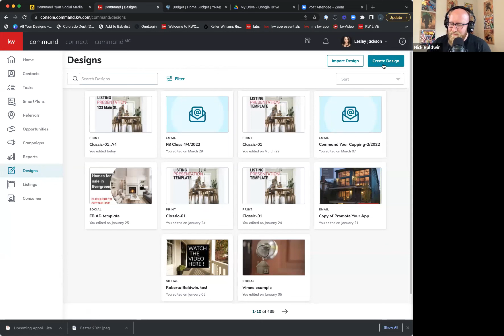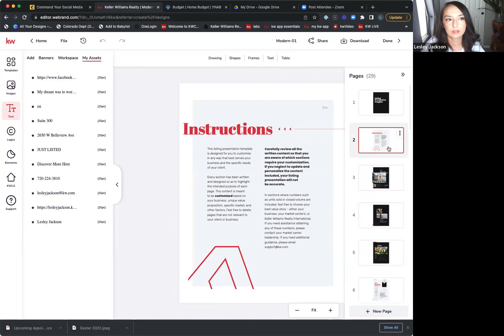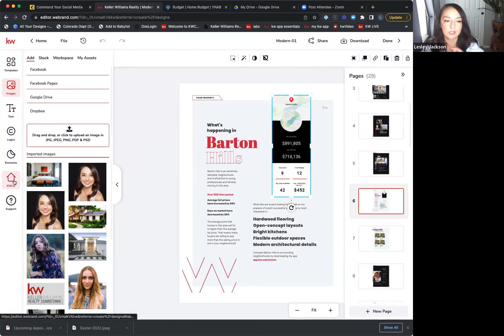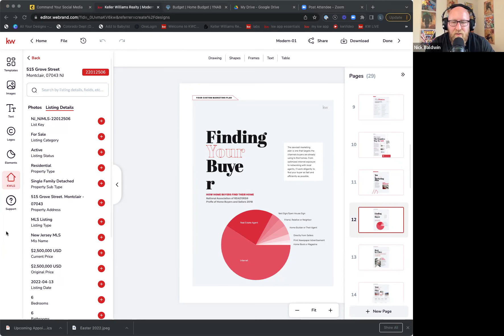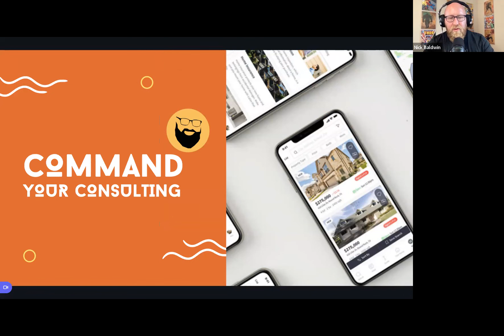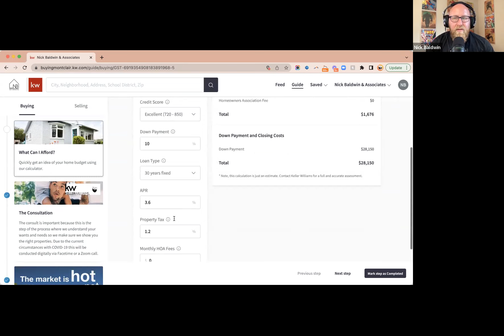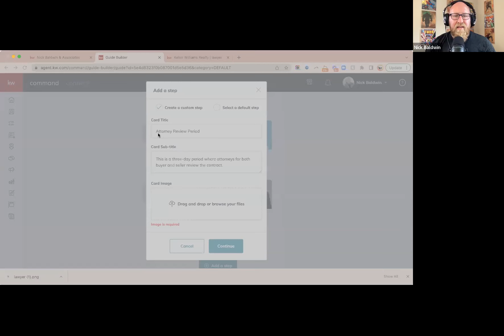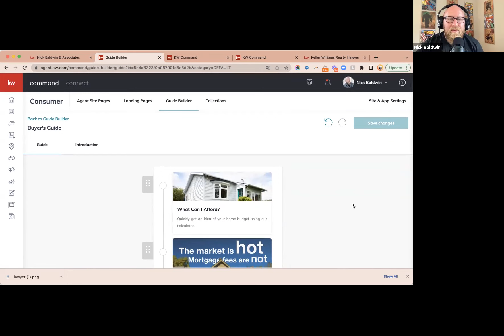WEBINAR: Listing Presentations & Buyer/Seller Guides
Join us and learn the magic behind the some of the great consumer-facing features Command offers. During this hour we will cover how to customize a listing presentation in Designs, and then show you best practices for customizing your Buyer & Seller Guides on your KW Consumer site. Guides are your Dominoes Pizza Tracker of real estate and they keep your client in the loop during the complete transaction, and brings more transparency to the deal.